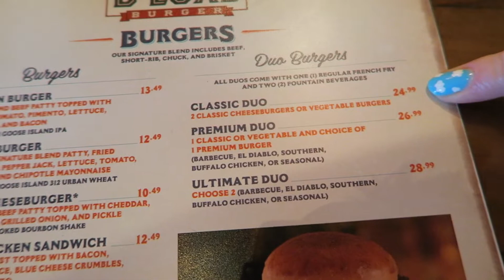Walt Disney World 2018 | One Take Vlog | D-Luxe Burger | Florida | November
Our first One Take Vlog inside D-Luxe Burger at Disney Springs

PS Any music heard in our videos has been checked on the Youtube site and all copy right is reserved by the music companies